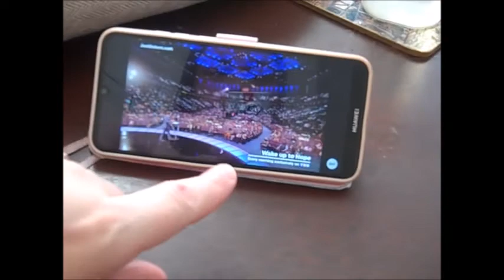DES O'CONNOR WAS IN MY DREAM! || VLOG || DITL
Show me the thumbies!